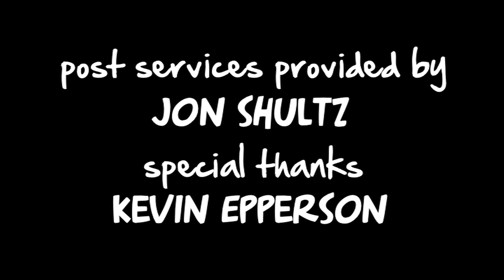Winter & Construction - "Faerie Tales For Realz: Rapunzel"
Ever say to yourself "I wish fairy tales were a little more realistic"? Well, your prayers have been answered. The story of "Rapunzel" get the trademark Winter & Construction twist in this, the eighth episode of the Chicago based semi-improv sketch comedy webseries.